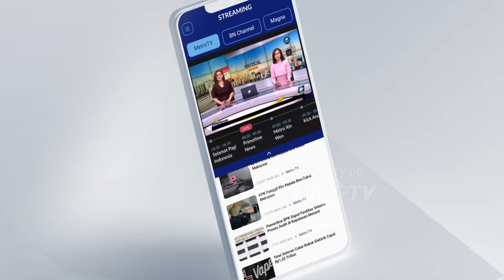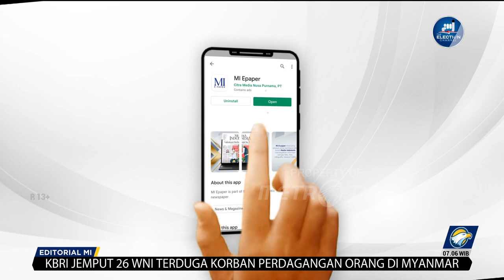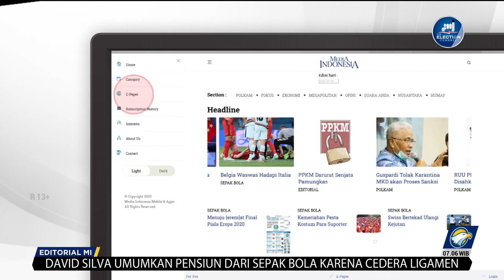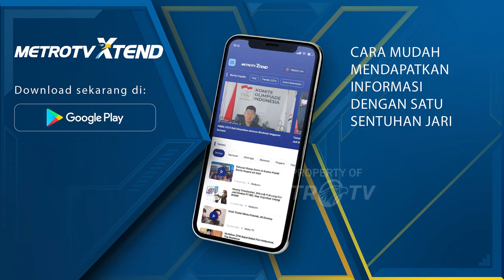Bedah Editorial MI - Simsalabim Tender Basarnas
KORUPSI di negeri ini seperti tak ada matinya. Di tengah kecaman seorang menteri koordinator di Kabinet Indonesia Maju terhadap
Operasi Tangkap Tangan (OTT) yang dilakukan Komisi Pemberantasan Korupsi, lembaga anti-rasuah ini jalan terus menggelar OTT. Kali ini yang disasar adalah dugaan korupsi di Badan Nasional Pencarian dan Pertolongan (Basarnas).

KPK menyita barang bukti berupa uang tunai sekitar Rp 3 miliar
saat OTT pejabat Basarnas di Cilangkap, Jakarta Timur dan Jatisampurna, Bekasi, Selasa (25/7). Lembaga pemberantasan korupsi ini
menetapkan lima tersangka dalam kasus dugaan suap peralatan di Basarnas. Salah satunya adalah Kepala Basarnas Marsekal Madya Henri Alfiandi. Dia diduga menerima suap Rp 88,3 miliar selama periode 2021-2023.

Dalam kasus korupsi itu, Kepala Basarnas diduga mengakali sistem tender elektronik dalam pengadaan peralatan deteksi korban reruntuhan dengan nilai kontrak Rp9,9 miliar.Lalu, proyek pengadaan public safety diving equipment dengan nilai kontrak Rp17,3 miliar. Terakhir, pengadaan ROV untuk KN SAR Ganesha senilai Rp89,9 miliar. Henri disebut meminta fee 10% dari nilai kontrak sehingga proyek pengadaan bisa dengan mulus dilakukan.

Praktik korupsi dengan mengakali sistem Layanan Pengadaan Secara Elektronik (LPSE) dalam pengadaan barang/ jasa pemerintah  sebenarnya bukan hal baru. Pengadaan barang/jasa pemerintah secara elektronik dapat dilakukan dengan e-Tendering atau e-Purchasing.

E-Tendering merupakan tata cara pemilihan penyedia barang/jasa yang dilakukan secara terbuka dan dapat diikuti oleh semua penyedia barang/jasa yang terdaftar pada sistem pengadaan elektronik. Caranya menyampaikan satu kali penawaran dalam waktu yang telah ditentukan.
Sementara itu, E-Purchasing merupakan tata cara pembelian barang/jasa melalui sistem katalog elektronik.

Pengadaan barang/jasa secara elektronik bertujuan antara lain meningkatkan transparansi dan akuntabilitas, membuka akses pasar dan persaingan usaha yang sehat, memperbaiki tingkat efisiensi proses pengadaan, mendukung proses monitoring dan audit, dan memenuhi kebutuhan akses informasi yang real time.

Sistem tender elektronik semula digadang-dagang bisa meminimalisasi tindak pidana korupsi, namun seiring berjalan waktu sistem yang dianggap canggih dan transparan itu bisa diakali juga. Para penggarong uang negara tetap mempunyai seribu jurus untuk mengatasi sistem sehebat apapun. Proyek pengadaan barang dan jasa pemerintah terus menjadi bulan-bulanan koruptor. Tak heran, berdasarkan data KPK
sebanyak 90 persen kasus korupsi terjadi di sektor pengadaan barang dan jasa.

Praktik rasuah di Basarnas sungguh membuat miris. Dengan dipimpin seorang jenderal bintang tiga TNI, lembaga yang berdiri pada 1972 ini seharusnya menjaga kedisiplinan, kapasitas dan integritas. Jenderal TNI semestinya tegak lurus pengabdiannya kepada bangsa dan negara, terlebih lembaganya bekerja dalam penyelamatan korban bencana. Bukan ikut-ikutan pesta pora menggangsir uang negara.